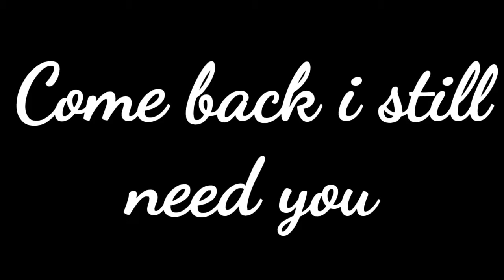Hold On ~ Chord Overstreet Sword Art online AMV